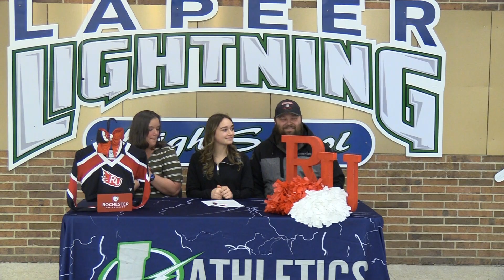Signing Day Feb. 6th, 2023